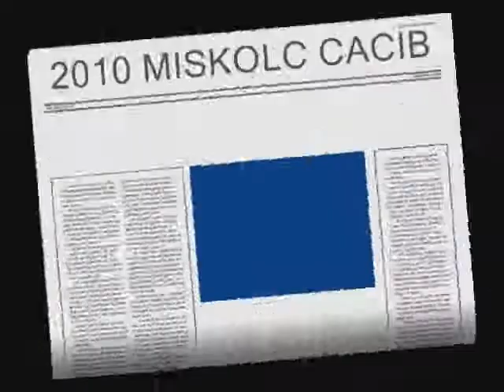Miskolc CACIB 2010 Airedale.